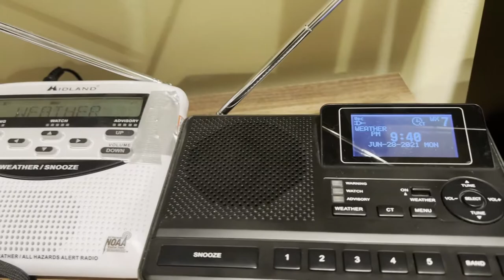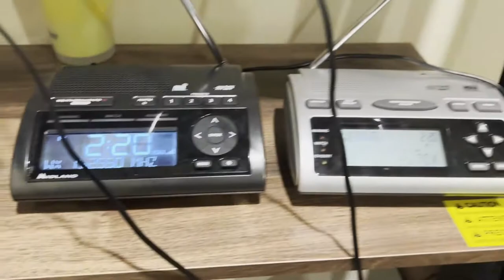(No EAS) Hondo, TX - Texas AMBER Alert - 12/21/2021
CHILD ABDUCTION EMERGENCY
TEXAS DEPARTMENT OF PUBLIC SAFETY
RELAYED BY NATIONAL WEATHER SERVICE CORPUS CHRISTI TX
930 PM CST TUE DEC 21 2021

THE FOLLOWING MESSAGE IS TRANSMITTED AT THE REQUEST OF THE TEXAS

THE MEDINA COUNTY SHERIFF'S OFFICE IS SEARCHING FOR LUCAS WRIGHT,
WHITE, MALE, 9 YEARS OLD, 4 FEET 5 INCHES, 70 POUNDS, BROWN HAIR,
HAZEL EYES, AND WEARING ALL GREEN OUTERWEAR, LL BEAN
ORANGE/BLUE/WHITE UNDER-COAT, GRAY ADIDAS SHOES WITH RED BOTTOMS.

THE MEDINA COUNTY SHERIFF'S OFFICE IS SEARCHING FOR ARIANA WRIGHT,
WHITE, FEMALE, 8 YEARS OLD, 4 FEET 5 INCHES, 70 POUNDS, BROWN HAIR,
HAZEL EYES, AND WEARING ALL GREEN OUTERWEAR, LL BEAN PURPLE
UNDER-COAT, BROWN BOOTS WITH A CAMO LEAF TOP.

THE MEDINA COUNTY SHERIFF'S OFFICE IS SEARCHING FOR JONATHAN
WRIGHT, WHITE, MALE, 11 YEARS OLD, 4 FEET 8 INCHES, 80 POUNDS, BROWN
HAIR, BROWN EYES, AND WEARING ALL GREEN OUTERWEAR, LL BEAN BRIGHT
BLUE UNDER-COAT, GRAY ADIDAS SHOES WITH RED BOTTOMS.

POLICE ARE LOOKING FOR JONATHAN ALEXANDER WRIGHT, WHITE, MALE, 40
YEARS OLD, 5 FEET 9 INCHES, 170 POUNDS, BROWN HAIR, BROWN EYES AND
POSSIBLY WEAING A GREEN JACKET OR HOODIE, IN CONNECTION WITH THEIR
ABDUCTION.

THE SUSPECT WAS LAST HEARD FROM AT 3:45 PM ON DECEMBER 20, 2021 NEAR
CR 366 AND FM 2676 IN HONDO, TX ON FOOT.

LAW ENFORCEMENT OFFICIALS BELIEVE THESE CHILDREN TO BE IN GRAVE OR
IMMEDIATE DANGER.

IF YOU HAVE ANY INFORMATION REGARDING THIS ABDUCTION, CALL THE MEDINA
COUNTY SHERIFF'S OFFICE AT 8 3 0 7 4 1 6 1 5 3.